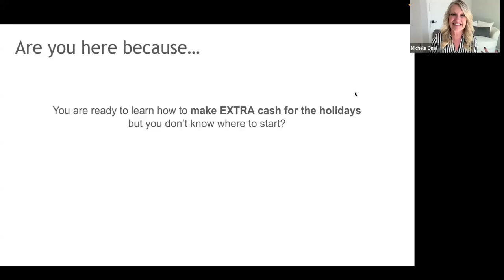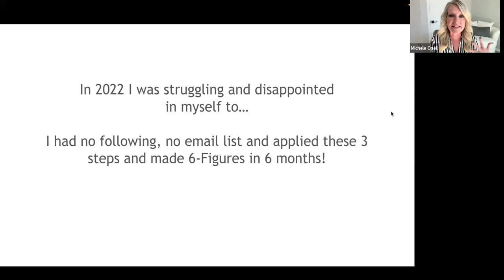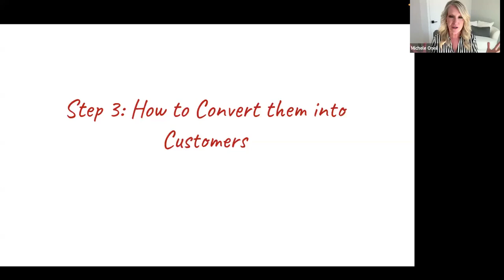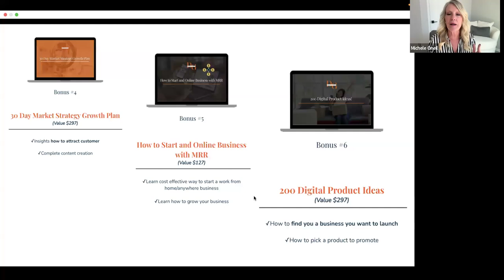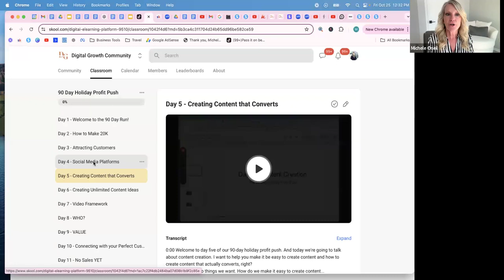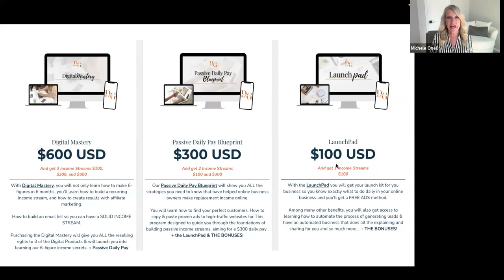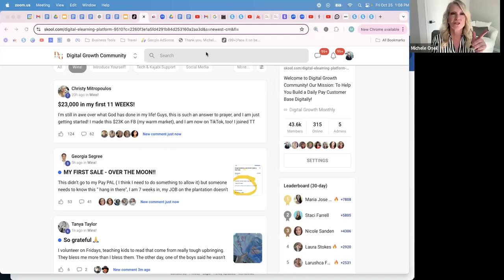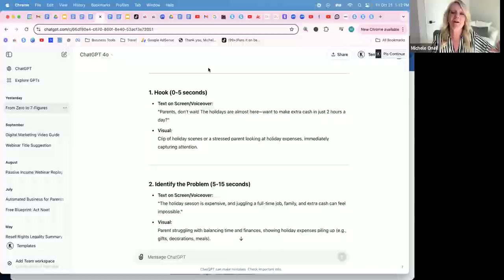Earn Online - 3 Steps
Learn how to launch an Online Business in 3 Simple Steps with Digital Marketing and Automation! Earn $900 Commissions with the Legacy Builder Program - For Info